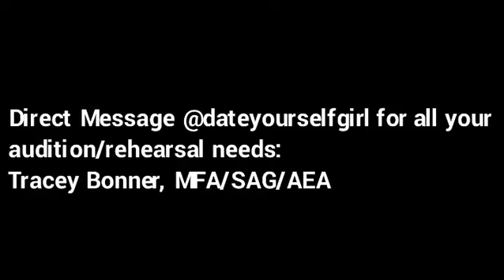Audition taping and coaching by professional actress Tracey Bonner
Audition taping and coaching by professional actress Tracey Bonner from hit shows as BlackLightening SaintsAndSinners DenOfThese Another proud sponsor of The Benet Embry Show